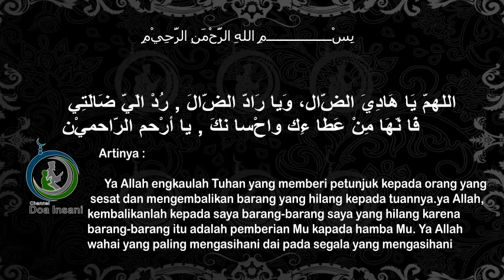Doa mencari barang yang hilang susah ditemukan (bagian 1)